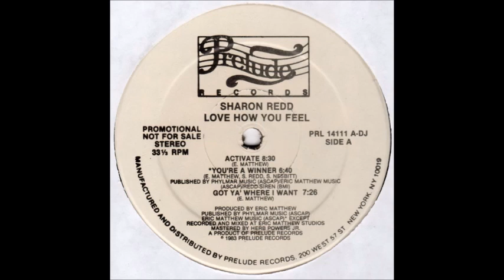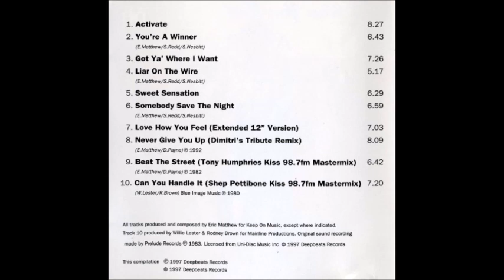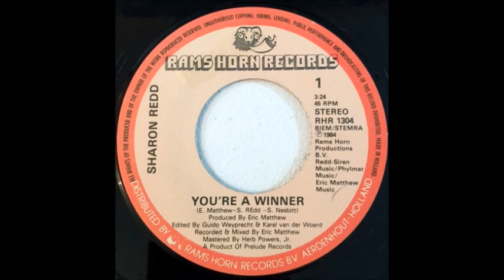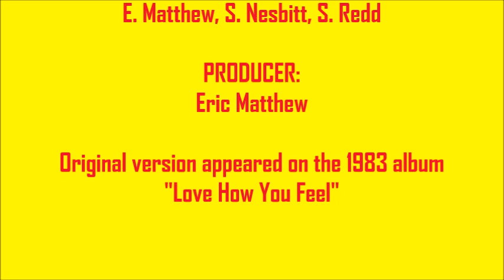Sharon Redd - You're A Winner (Positive Things Re Edit)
Instantly memorable tune from the late Ms Redd's 1983 album "Love How You Feel." Here's my extended edit of "You're A Winner"...